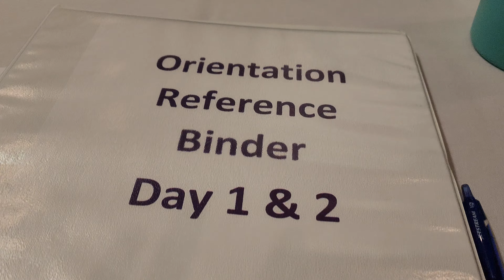Balik trabaho sa LTC bilang HCA sa Alberta, Canada! | marjvlogs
Balik trabaho sa LTC bilang HCA sa Alberta, Canada!

marj xoxo